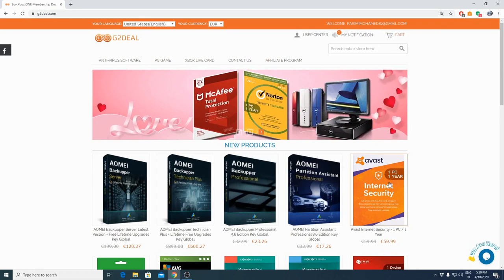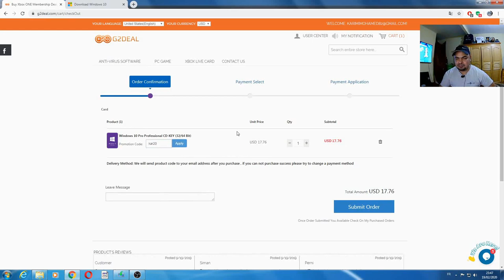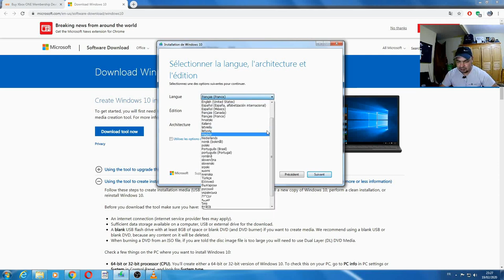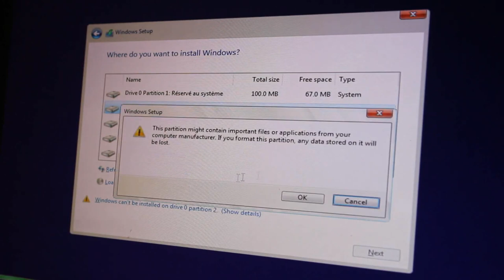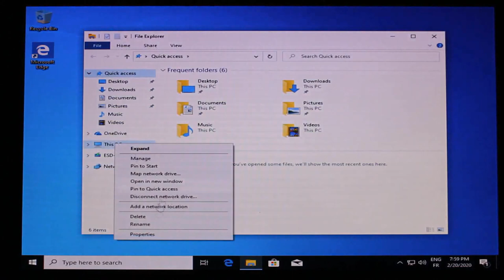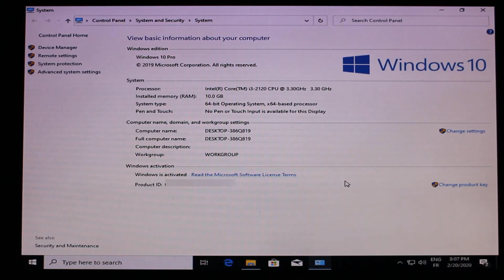Win10 pro super sale 14.62$